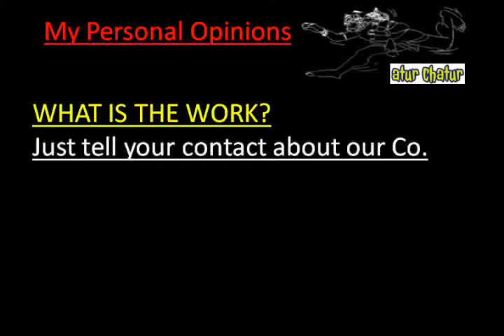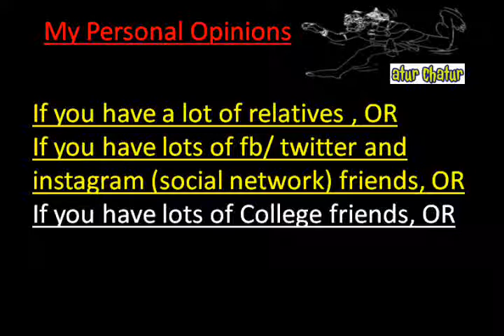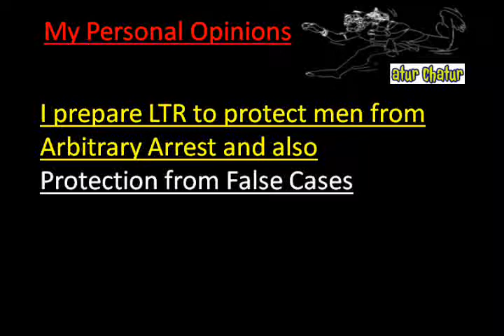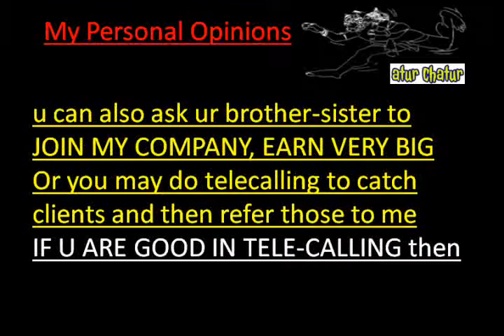मेरी कंपनी में काम करो और घर बैठे 10,000 महीना कमाओ Ravinder Nagar delhi Work from Home Job